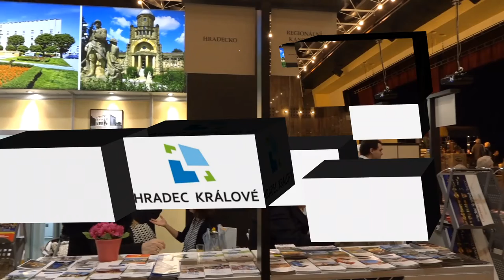Pozvánka na veletrh Infotour a cykloturistika 2019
8. - 9. března, kongresové centrum Aldis Hradec Králové